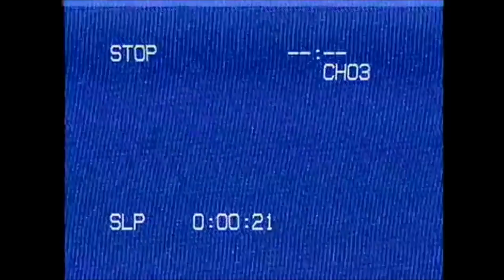Welcome to CVRDIVC...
Are you ready for a journey into the shadows?

WANT TO SHOW YOUR ADMIRATION?
▶LIKE THE OFFICIAL FAN PAGE!

▶MAIN SHOW CAMERA: Canon Rebel T3i
▶VLOG CAMERA: iPhone 8 Plus
▶EDITING: Final Cut Pro X
▶LIGHTING (If I Ever Use It...): Limo Studio Professional Lighting

SEE YOU IN THE SHADOWS